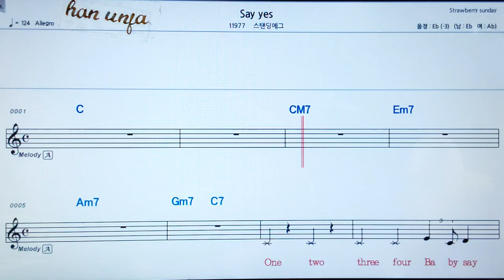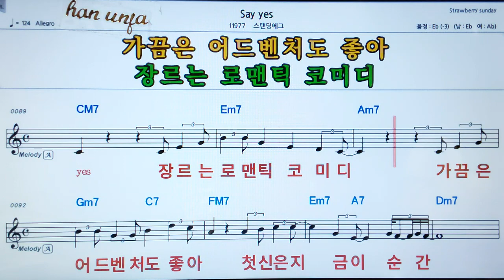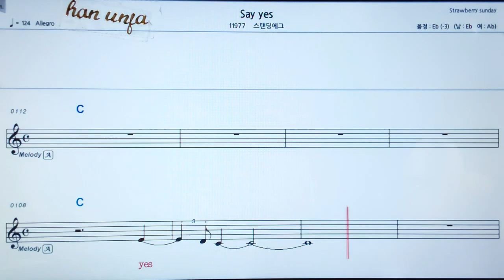💖Say Yes/스탠딩 애그 👍MR,가라오케 악보 코드 가사 ,Karaoke반주